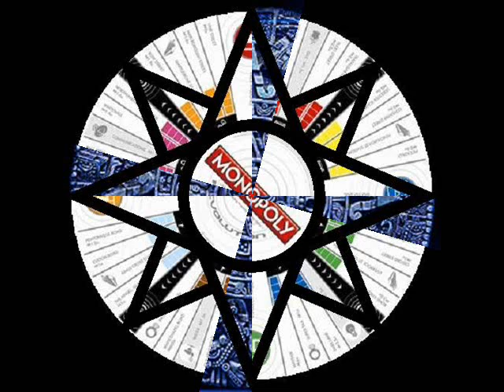Radiohead ~ Lotus Flower (Mike Hulme Re-tweak)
creación = creation = création = creazione = criação =

ζε8